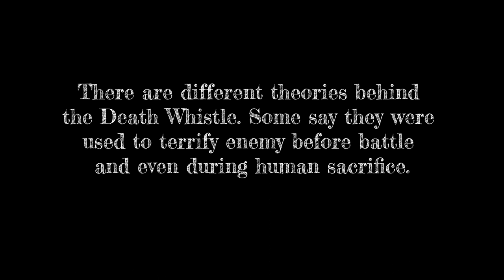Waverly Hills Body Chute Death Whistle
In this video we traveled to Kentucky to investigate Waverly Hills Sanatorium with Roberts Rejects. Roberts Rejects are a great group of explorers/ghost hunters from all over the United States. Waverly Hills Sanatorium has been a huge hot spot for many and we were able to visit for a second time. We venture down into the body chute to blow a Aztec Death Whistle. The Death Whistle is a very interesting musical device that may have been played during different kinds of rituals or ceremonies. Please be aware that this whistle has a terrifying sound and is very loud in the body chute. Thank you again for supporting us and please share!